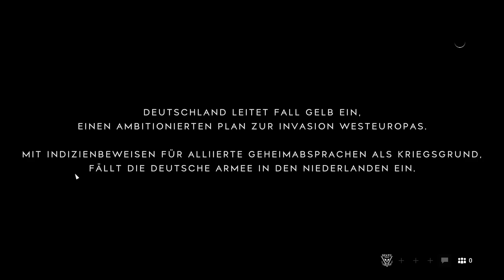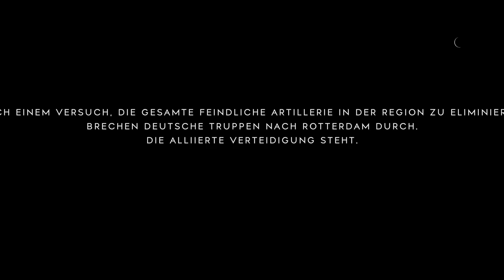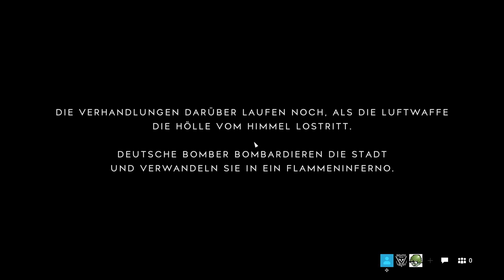Battlefield™ V Multiplayer Gameplay deutsch /german